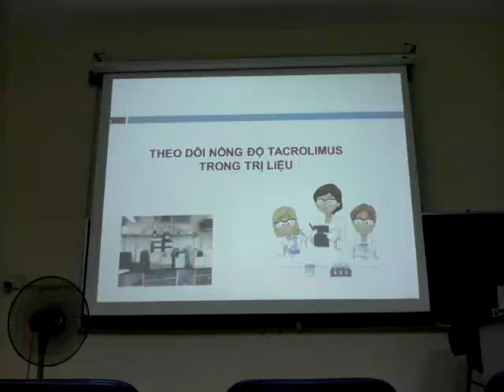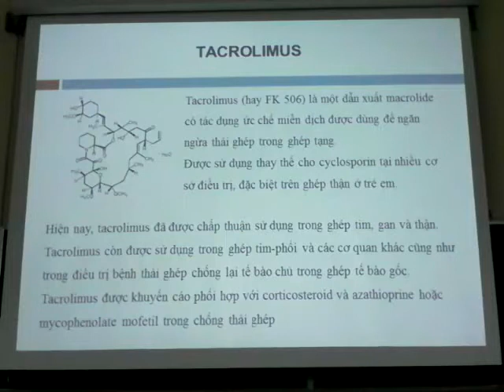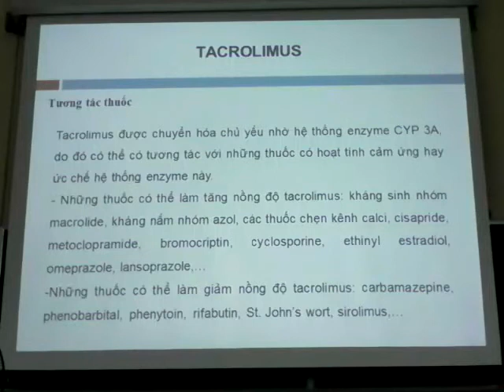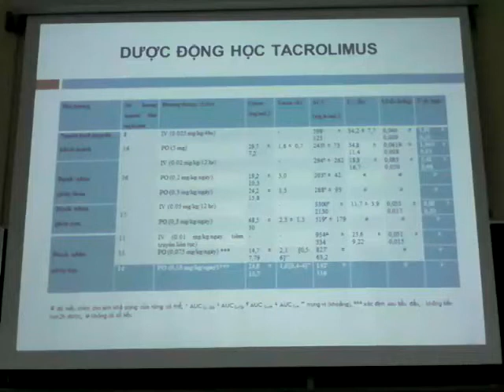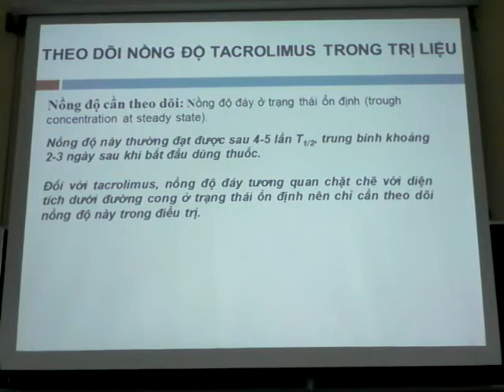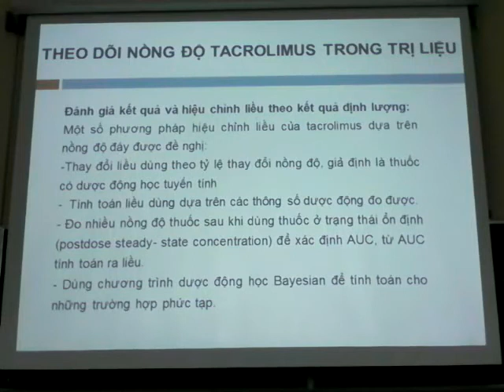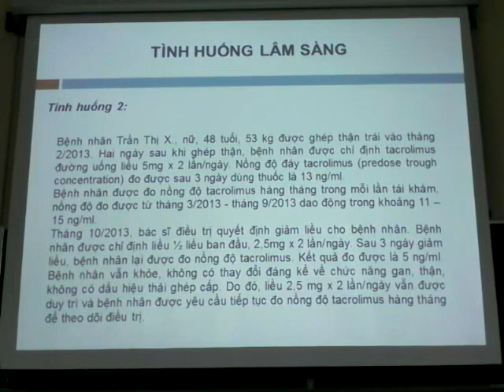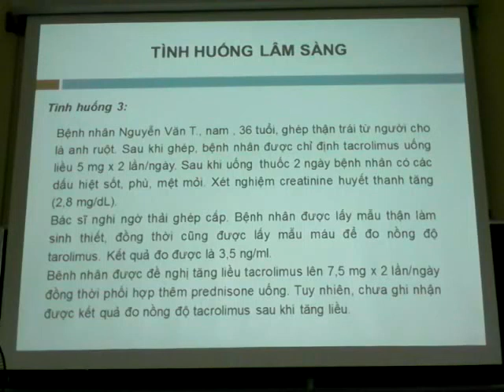Theo dõi Tacrolimus trong điều trị-Bài giảng Đại Học Y Dược TP. Hồ Chí Minh